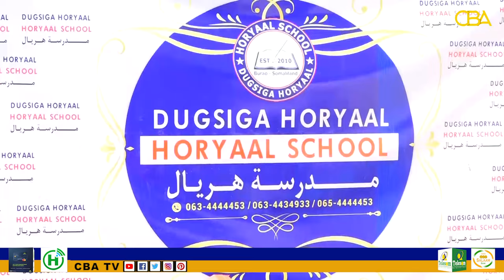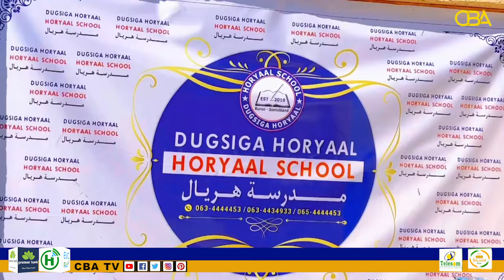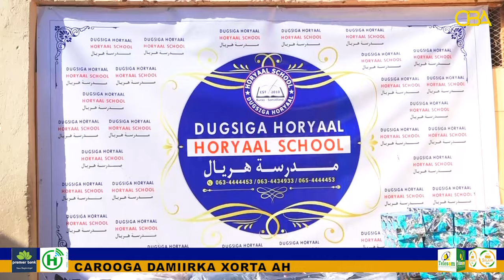Dugsiga Horyaal ee Burco ayaa munasabada furitaanka 2022 iyo 2023 u qabtay ardaydiisa